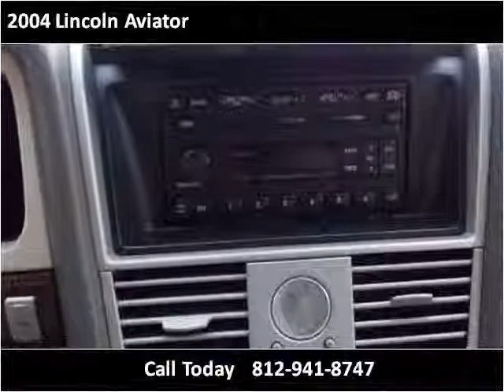2004 Lincoln Aviator Used Cars New Albany IN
This 2004 Lincoln Aviator is available from Approved Auto of America (New Albany).